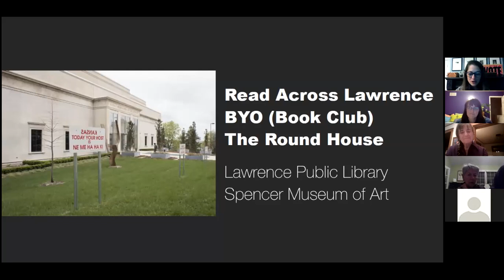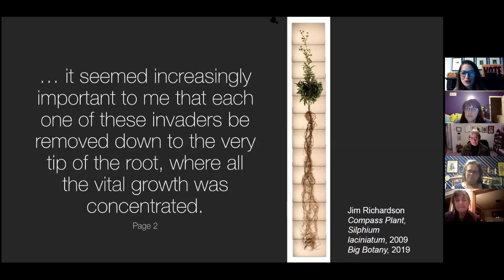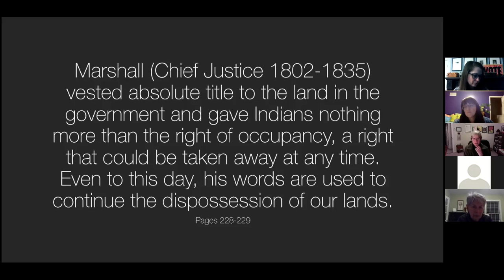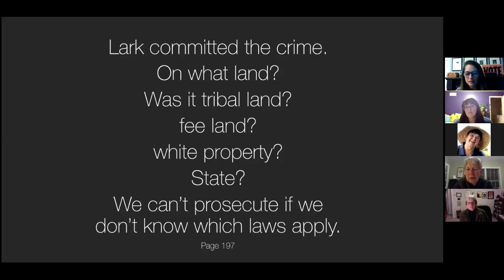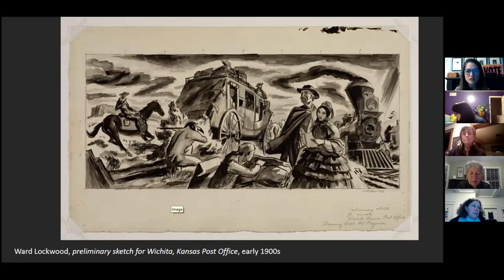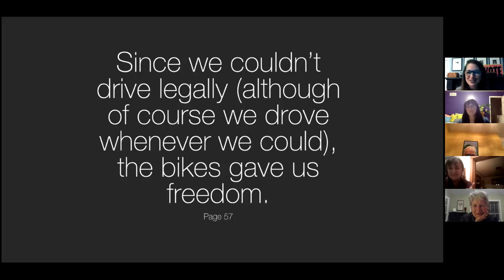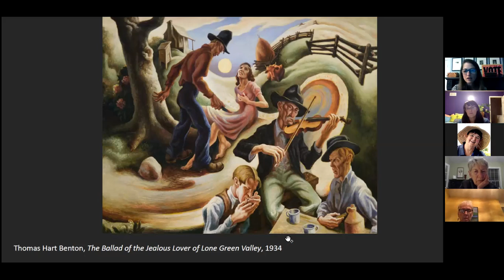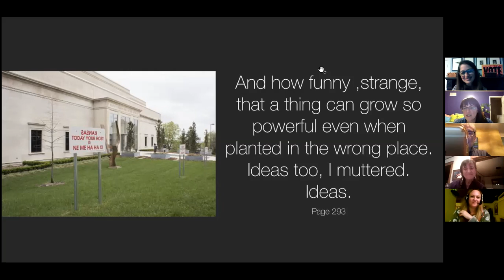BYO Book Club at the Spencer MoA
Read The Round House on your own or with your book club and join staff from the Lawrence Public Library and the Spencer Museum of Art as we view selections from the galleries and discuss works of art that resonate with themes in Erdrich’s book. Register for the event here and we'll send you a zoom link by 10 am the day of the event.

About the Big Read/Read Across Lawrence

NEA Big Read/Read Across Lawrence is an opportunity for the Lawrence community to read a novel and engage in community discussions and events surrounding the issues and themes presented in The Round House. Programming and books are provided in thanks to a generous grant from the National Endowment for the Arts and Arts Midwest as part of their Big Read initiative.

The NEA Big Read/Read Across Lawrence is a partnership between Lawrence Public Library, The Lawrence Public Library Friends and Foundation, KU Libraries, Haskell Indian Nations University, the Raven Book Store, The Willow, the Spencer Museum of Art, and the National Endowment for the Arts.

For more information about the Big Read please visit arts.gov/neabigread.

About The Round House

One of the most revered novelists of our time—a brilliant chronicler of Native-American life—Louise Erdrich returns to the territory of her bestselling, Pulitzer Prize finalist The Plague of Doves with The Round House, transporting readers to the Ojibwe reservation in North Dakota. It is an exquisitely told story of a boy on the cusp of manhood who seeks justice and understanding in the wake of a terrible crime that upends and forever transforms his family.

Riveting and suspenseful, arguably the most accessible novel to date from the creator of Love Medicine, The Beet Queen, and The Bingo Palace, Erdrich's The Round House is a page-turning masterpiece of literary fiction—at once a powerful coming-of-age story, a mystery, and a tender, moving novel of family, history, and culture.

About Louise Erdrich

Louise Erdrich is the author of fifteen novels as well as volumes of poetry, children’s books, short stories, and a memoir of early motherhood. Her novel The Round House won the National Book Award for Fiction. The Plague of Doves won the Anisfield-Wolf Book Award and was a finalist for the Pulitzer Prize, and her debut novel, Love Medicine, was the winner of the National Book Critics Circle Award. Erdrich has received the Library of Congress Prize in American Fiction, the prestigious PEN/Saul Bellow Award for Achievement in American Fiction, and the Dayton Literary Peace Prize. She lives in Minnesota with her daughters and is the owner of Birchbark Books, a small independent bookstore. Her latest book, The Night Watchman, was released March 3, 2020.